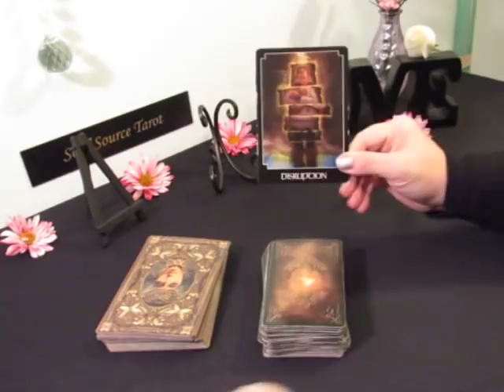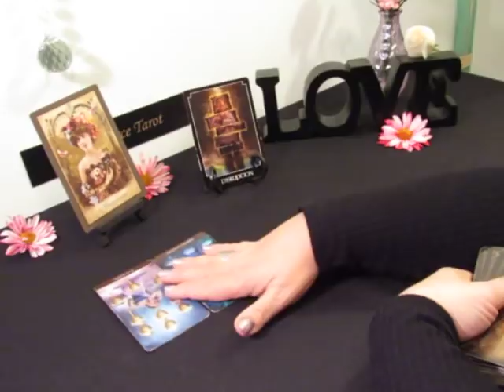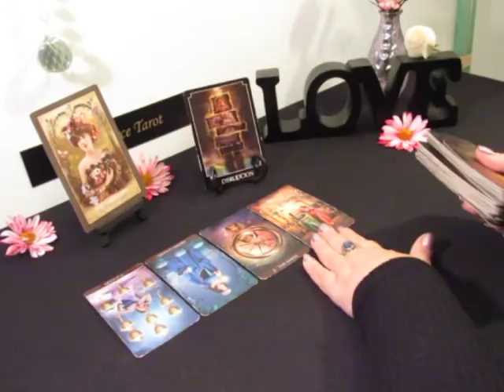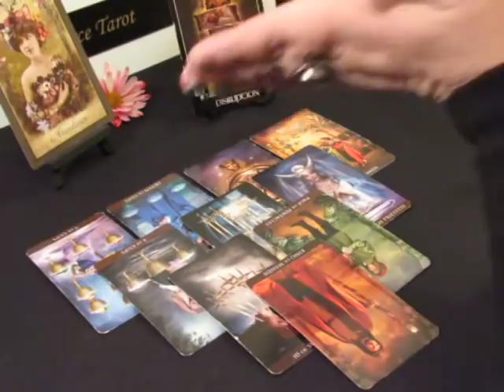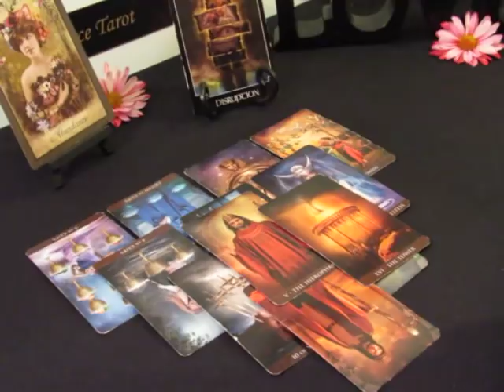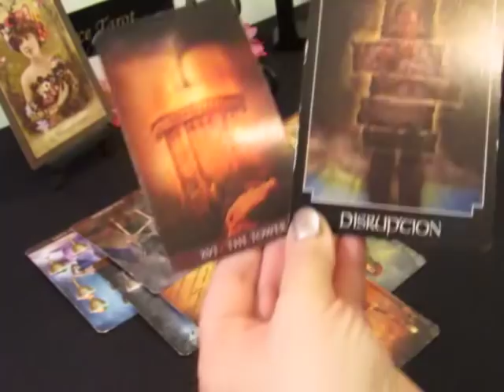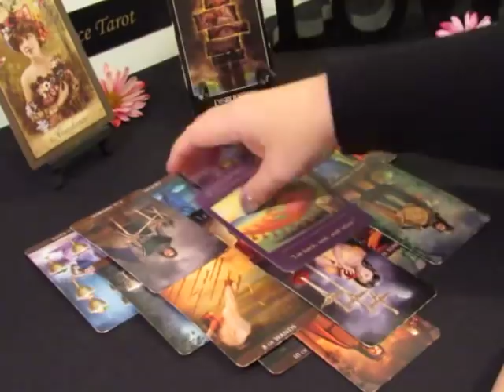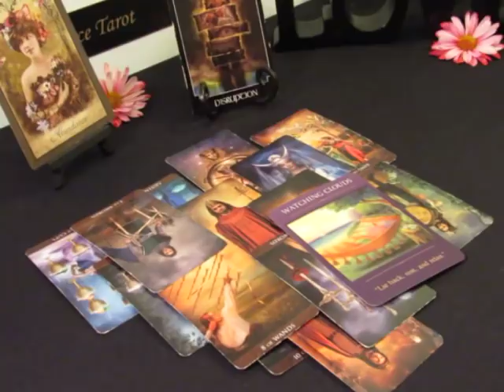~Aries~Going Your Own Way...Higher Power Steps in...~Aries February Tarot Reading